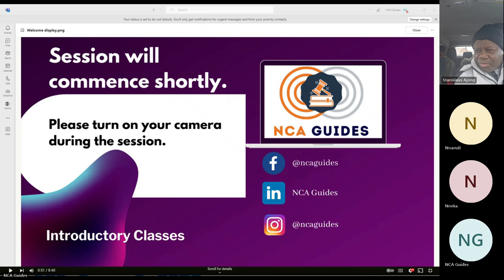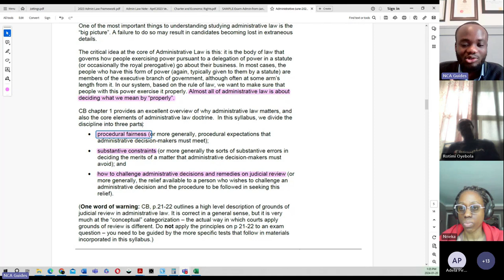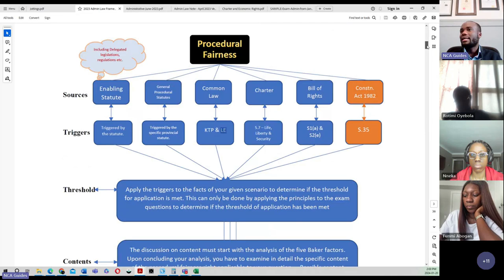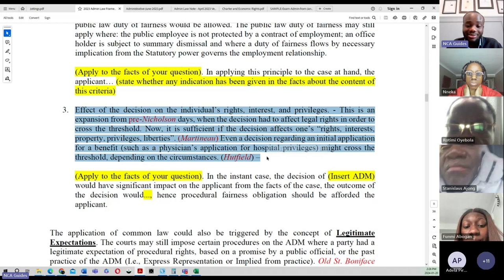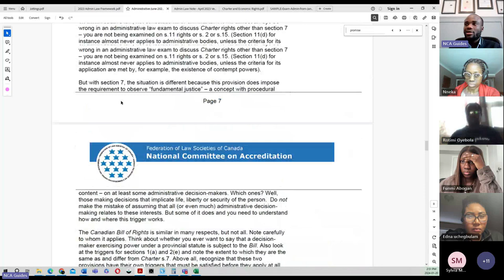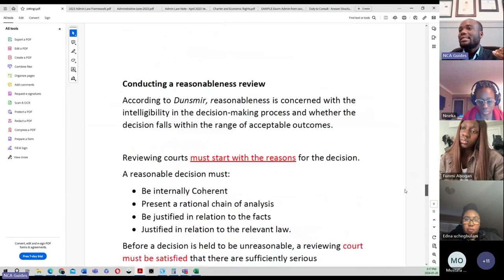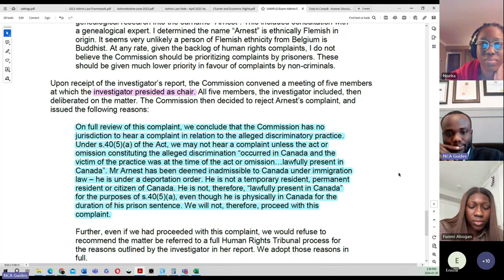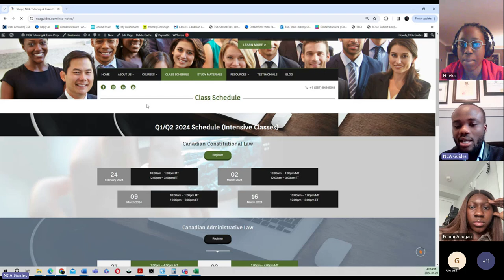Canadian Administrative Law - 2024 Introductory Class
Introductory Session presented by Kenny Okunola - NCA Guides